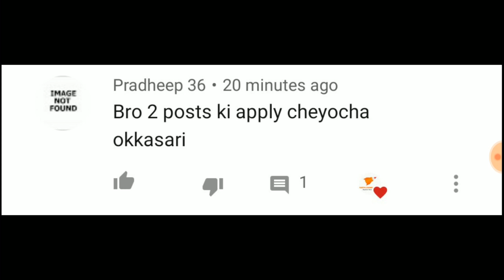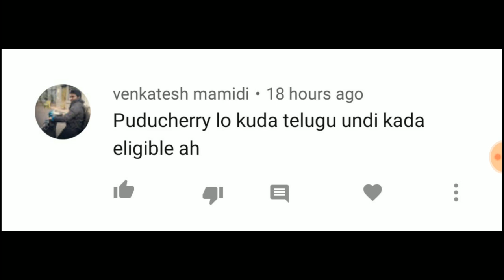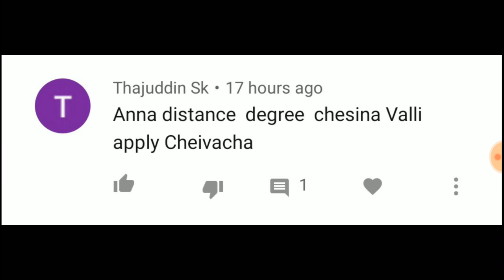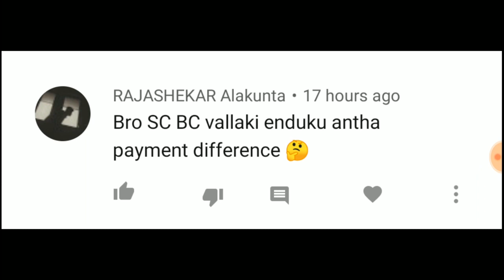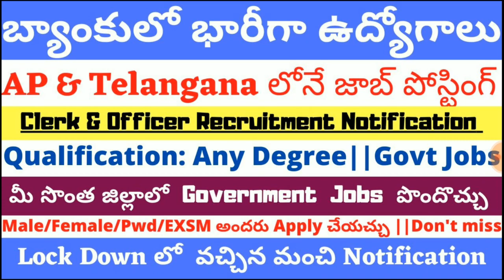QA Session by SARAT CHANDRA || On IBPS RRB PO & Clerk || మీ సందేహాలకు సమాధానం దొరుకుతుంది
IBPS RRB PO & CLERK QA session with SARAT CHANDRA.